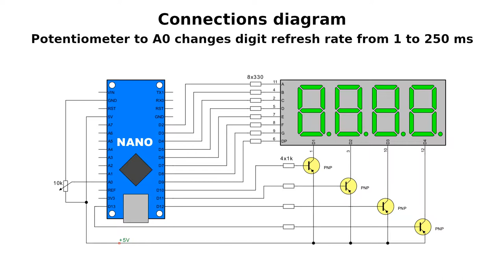4-Digit 7-Segment Display Drive with Arduino on Breadboard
How to wire 4-digit multiplexed 7-segment display to Arduino or other development board. A breadboard test of digit update interval.

More information about this type of display and how to properly wire it to Arduino can be found at: